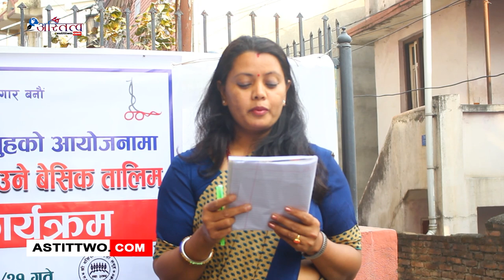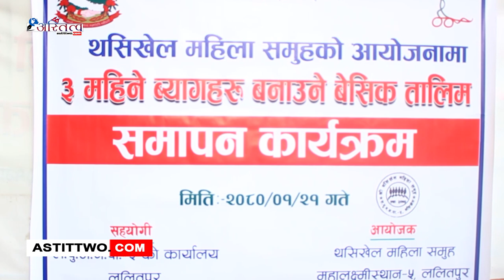३ महिने ब्यागहरु बनाउने बेसिक तालीम सम्पन्न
ललितपुर  – ” सीप सिकौं स्वरोजगार बनौं ” भने मुल उदेश्य सहित थसिखेल महिला समुहको आयोजना र ललितपुर महानगरपालिका वडा नं.५ को सहयोगमा ३ महिने ब्यागहरु बनाउने बेसिक तालीम सम्पन्न भएको छ ।

ललितपुर महानगरपालिका वडा नं.५ का वडा अध्यक्ष विकास मान श्रेष्ठले ब्यानर पढी कार्यक्रमको उद्घाटन गर्नुभयो ।
३ महिने ब्यागहरु बनाउने बेसिक तालीम सम्पन्न कार्यक्रममा ललितपुर महानगरपालिका वडा नं.५ का वडा अध्यक्ष विकास मान श्रेष्ठको प्रमुख अथिती र कार्यक्रम संयोजक वडा सदस्य शोभादेवी प्रदान श्रेष्ठको उपस्थितिमा रहेको थियो भने साथै वडा सदस्य मन्जु रिजाल , असोक कुमार श्रेष्ठ , पुर्नम निरौला र थसिखेल महिला समुहको अध्यक्ष वसन्त रिजाल , उपाध्यक्ष जिना शाक्य तथा समुहको सल्लाहकार बिजय नाथ जोशी लगायत अन्य विशिष्ट व्यक्तिहरुको सहभागी रहेका थिए ।ललितपुर महानगरपालिका वडा नं.५ का वडा अध्यक्ष विकास मान श्रेष्ठले थसिखेल महिला समुहले विभिन्न कार्यहरु गर्दै आएकोमा   खुशी व्यक्त गर्नुभयो भने महिला समुहहरुले उत्पादन गरेको विभिन्न सामानहरुलाई महिनाको १ पल्ट वा हप्ताको १ पलट बजारहरुमा सामनहरु राखी बिक्री वितरण गर्नेको व्यस्थापन गर्ने प्रति व्यक्त गर्नुभयो ।थसिखेल महिला समुहले तिर्दै आएको भाडा अर्को वर्ष देखि वडाले नै तिर्ने पनि प्रती व्यक्त गर्नुको साथ साथै १ प्रतिशतमा ५ वर्षको लागि पाँच लाखको पनि ऋणको व्यवस्थापन रहेको जानकारी गराँउनुभयो ।

ललितपुर महानगरपालिका वडा नं.५ का वडा सदस्य शोभा देवि प्रदान श्रेष्ठले जति राम्रोसँग आफुले सामानहरु बनाउन सकिन्छ त्यति नै बजारमा धेरै भन्दा धेरै बिक्री हुँदै जाने बताउँनुभयो ।यस्तै खालको सीप मुलक तालीमले गर्दा आर्थिक सहयोगमा पनि थप टेवा पुग्ने बताउँनुभयो ।थसिखेल महिला समुहको उपाध्यक्ष जिना शाक्यले महिलाहरुको लागि यस्तै सिपमुलक तालीमहरुले महिलाहरुको आत्मा बल , आत्मा विश्वास बढदै जानुको साथ साथै आफ्नो घर ,परिवार , समाज , राष्ट्रलाई समेत योगदान पुग्ने बताउँनुभयो ।

३ महिने ब्यागहरु बनाउने बेसिक तालीम प्रदान गर्नुहुने प्रशिक्षक सुनिता श्रेष्ठले तालिमबाट सिकेको कुरा अरुलाई पनि सिकाउनको लागि अनुरोध गर्दै आफ्नो व्यवहारमा समेत लागू गर्नु सबैमा अनुरोध गर्नुभयो ।तालीममा सहभागी हुने प्रशिक्षार्थीले इच्छा जागरुक सहित तालिम लिएमा खुशी व्यक्त गर्नुभयो ।३ महिने ब्यागहरु बनाउने बेसिक तालीम कार्यक्रममा सहभागी जनाउने प्रशिक्षार्थीहरुले तालीम लिन पाएको वडा कार्यलय र थसिखेल महिला समुहहरुलाई प्रती धन्यवाद व्यक्त गरे ।

थसिखेल महिला समुहको अध्यक्ष वसन्त रिजालले ५ वडाले धेरै भन्दा धेरै साथ सपोर्ट गर्दै आएकोमा खुशी व्यक्त गर्नुभयो ।

३ महिने ब्यागहरु बनाउने बेसिक तालीम प्रदान गरि महत्त्वपूर्ण योगदान पुर्याउनु मद्दत गर्नु भएकोमा प्रशिक्षक सुनिता श्रेष्ठलाई ललितपुर महानगरपालिका वडा नं.५ का वडा अध्यक्ष विकास मान श्रेष्ठले प्रंशनसा पत्र दिनुभयो भने ३ महिने सम्म ब्यागहरु बनाउने बेसिक तालीम सहभागी हुने प्रशिक्षार्थीहरुलाई पनि प्रमाणपत्र वितरण गरिएको थियो ।त्यस्तै थसिखेल महिला समुहले वडा अध्यक्ष ,सदस्य र पत्रकारहरूलाई मायाको चिनो प्रदान गरिएको थियो ।Official Website Youtube Channel of